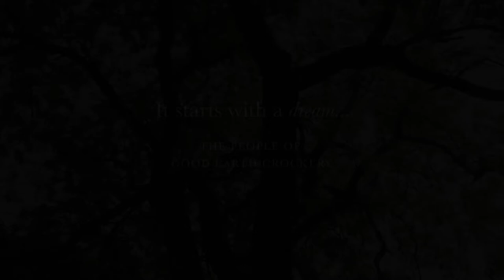The People Of Good Earth Crockery | Meet Anita Lal & Hitesh Anand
Creating new chapters in the story of Good Earth crockery for over 26 years...​

For founder and creative director Anita Lal, it's all about whimsy, fantasy, and the joy of creation. That, and a team of close collaborators — like Hitesh Anand, a senior graphic designer, who helps translates her vision onto blank canvases of fine bone china.​

Film credits: Story Loom Films and Nidhi Kamath